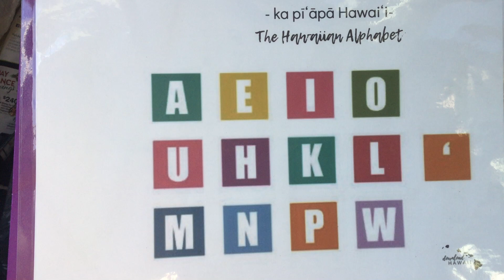Piapa Hawaiian alphabet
Mele piapa - hawaiian alphabet song

a, e, i, o, u, h, k, l, m, n, p, w, ʻ
(ah - eh - ee - oh - oo - he - ke - la - mu - nu - pee - ve - ʻokina )